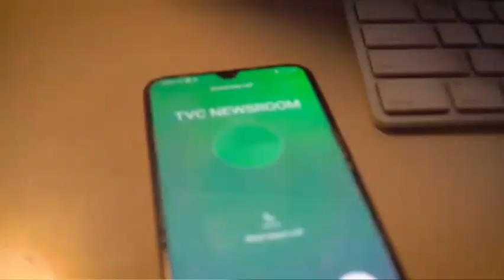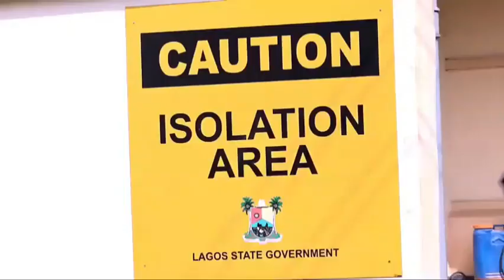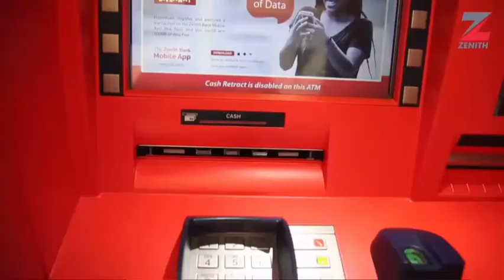NLC should stop playing with the intelligence of Nigerians